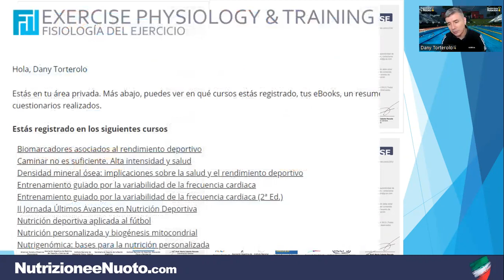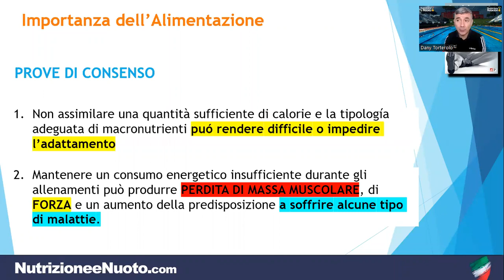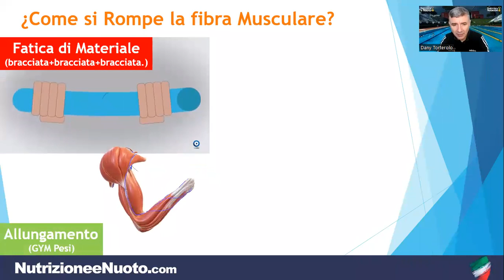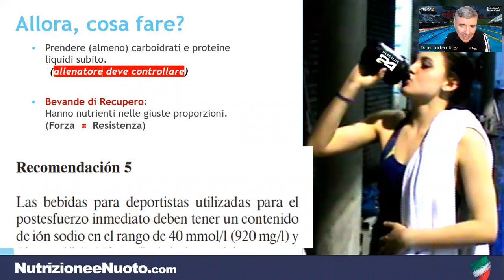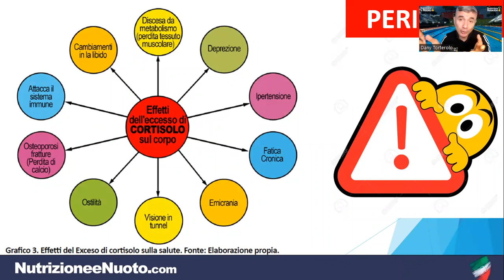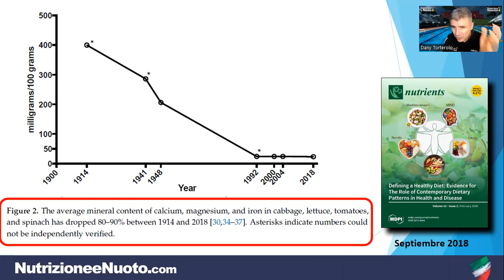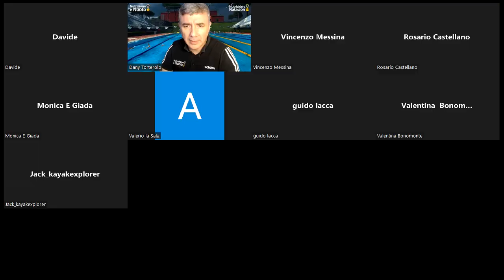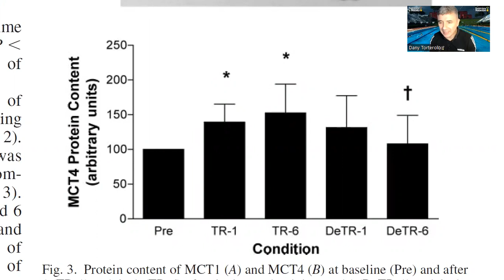Conferenza "Nutrizione e Nuoto" - Dany Torterolo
Parliamo d'alimentazione per il Nuoto ad Alta Prestazione. Ti hai chiesto cosa Mangiare il giorno della Gara?  Cosa bere durante gli allenamenti? Come risolvere la stanchezza?  Qui troverai le risposte a tutte queste domande e altre preoccupazioni che ttutti genitori hanno sulla alimentazione dei loro figli.